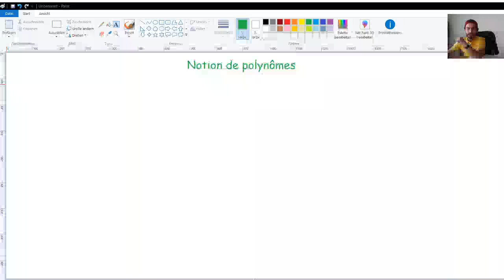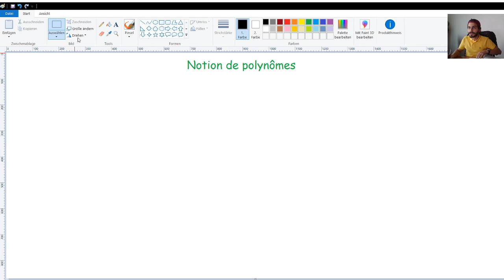[Maths] 2ème année Sciences (Lycée) maths: Notion de polynômes (cours)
2ème année Sciences
Arithmétique:
Translation:
Homothéties:
Suites arithmétiques:
Suites géométriques:
Généralités sur les fonctions:
Fonctions de références:
Trigonométrie et mesure des grandeurs:
Géométrie analytique:
Droites et plans dans l’espace:
Parallélisme dans l’espace:
Orthogonalité dans l’espace:
Statistiques:
Rotations:

2ème année économie et services
Statistiques et Dénombrement:
Problèmes du premier degré à une inconnue:
Problème du premier degré à deux ou trois inconnues:
Problèmes du second degré:
Exemples de fonctions de références: